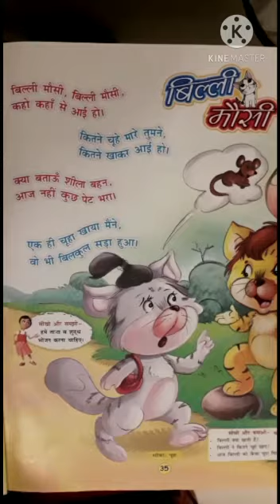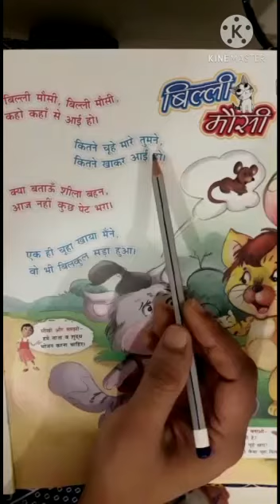Sr.kg/हिन्दी कविता/बिल्ली मौसी